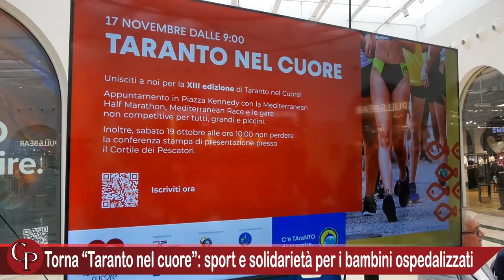Torna “Taranto nel cuore”: sport e solidarietà per i bambini ospedalizzati